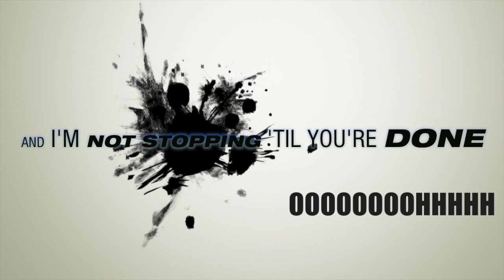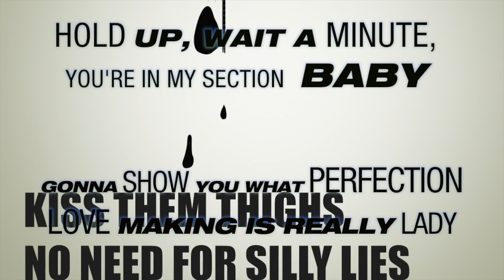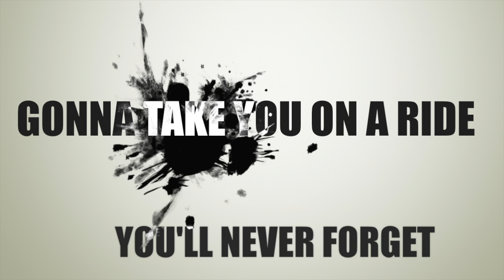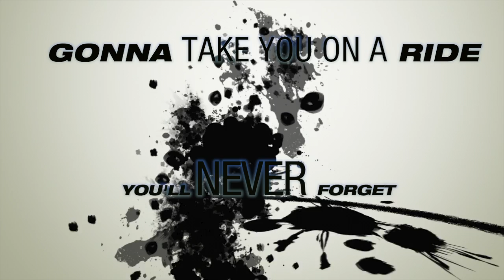Tim Fuller Feat. David Ahn - Freaky (Acoustic Version) LYRICS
Support Hollywood Hoodlums (HH)
Proceeds go to the BC Children's Hospital
Freaky written by David Ahn